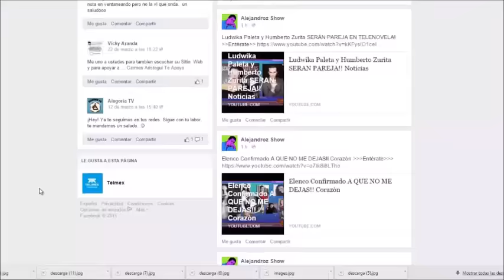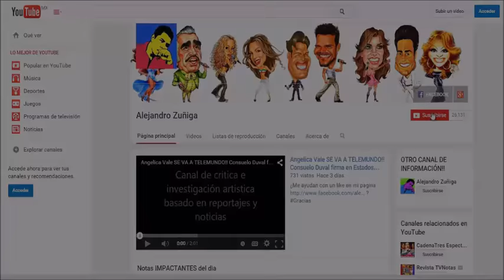Pasaron de GORDITOS Graciosos a FIGURAS ESPECTACULARES!!!